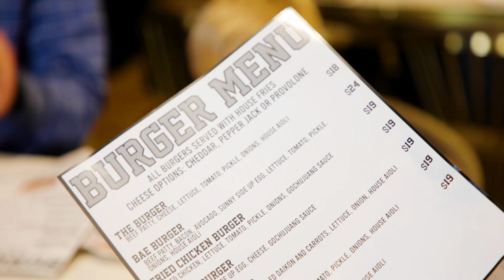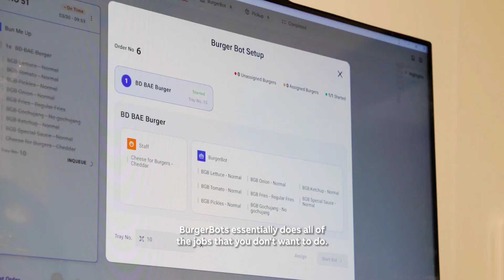BurgerBots Using Robots to Make Burgers at Los Gatos Restaurant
ABB Robotics and BurgerBots unveiled a new restaurant concept in Los Gatos using ABB’s IRB 360 FlexPicker and YuMi collaborative robot to precisely and quickly assemble meals. The system also accurately monitors stock levels and frees staffers to focus on the customer experience.